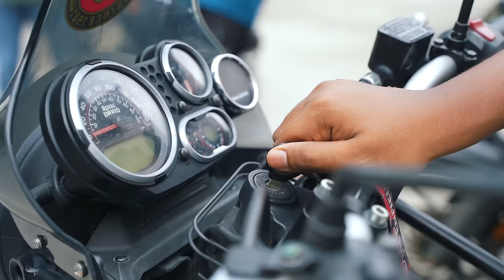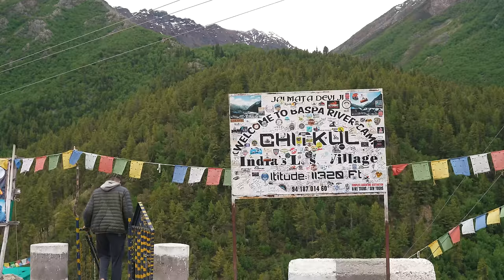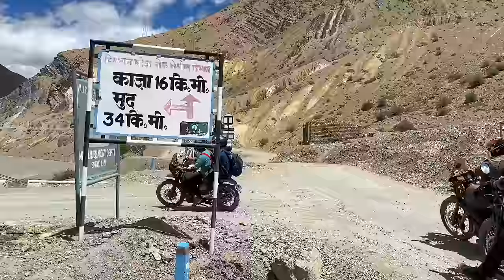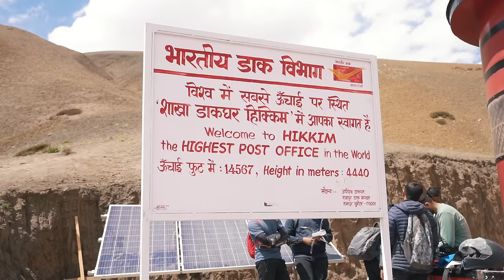A Journey to Deadliest Roads of Spiti Valley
In this video, I've shared the exhilarating experience of navigating the challenging roads of Spiti Valley. From winding paths to high-altitude passes, witness the breathtaking landscapes of the Himalayas. Explore the warm hospitality of the locals, discover ancient monasteries, and feel the thrill of conquering some of the world's riskiest terrains. Whether you're a biking enthusiast or simply craving an adventure, this video captures the essence of the Spiti Valley journey, offering awe-inspiring views and heart-pounding moments.

🎥 SONY A7C
🎥 Tamaron 28-75 f/2.8
Poco X2
🎙 Boya mic

We are 1,60,903

Music and sound effects by epidemic sounds